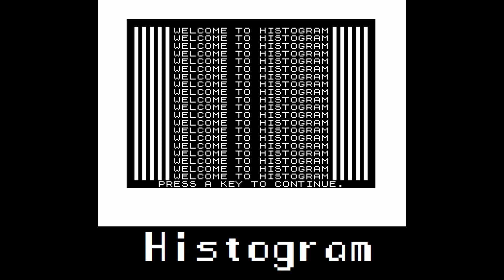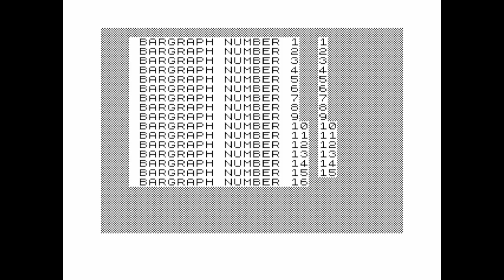Histogram for the ZX81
Program description:

The user can type in numbers and then a histogram chart will appear.